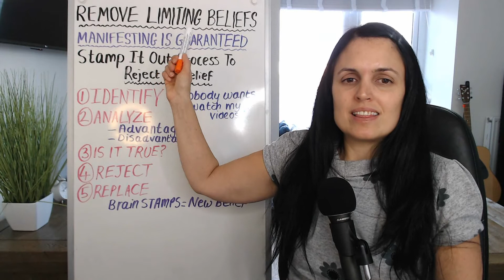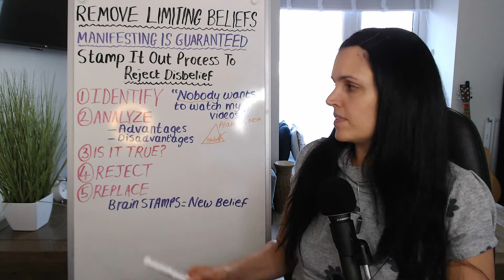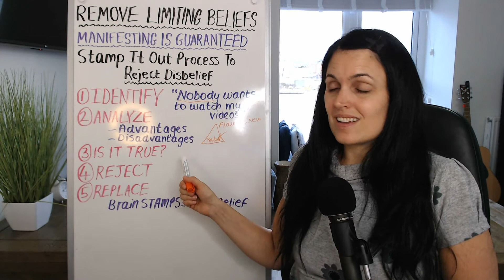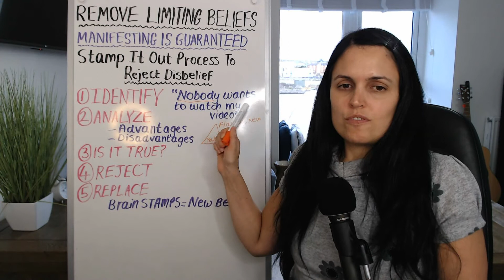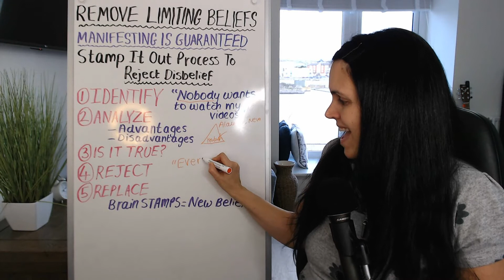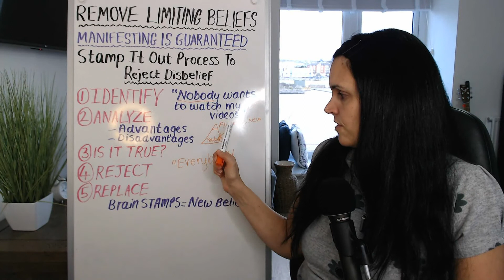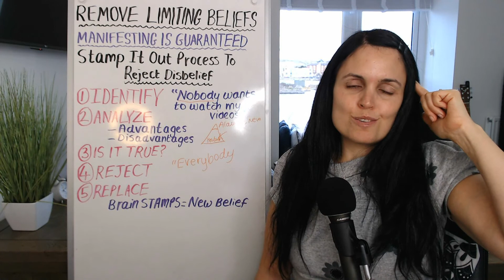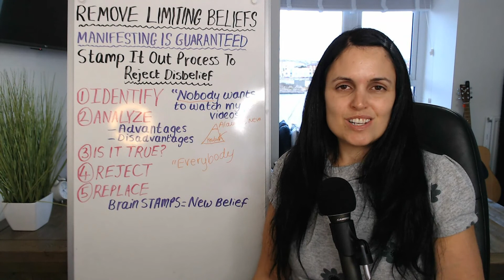REMOVE LIMITING BELIEFS: Manifest Without Fail Every Time | Law Of Assumption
The only thing that can stop manifestations arriving is your opposing beliefs.  Here’s exactly how to get rid of limiting beliefs so you can manifest without fail every single time.

NEXT STEPS

If you’d like to manifest fame, fortune, and followers, this gift is for you.

This Manifestation Milestones Board Printables Pack will help you manifest and celebrate  some incredible milestones and goals for your business.

From this one pack, you can create both a vision board, and an achievement board to help you feel good about what you've already achieved, and manifest even more.

JOIN THE BUSINESS MANIFESTATION CLUB

Get Ready To:

Manifest a MASSIVE, engaged, and positive FOLLOWING, or increase any other metrics of your choosing
Step into a new reality as a CONFIDENT creator, RELEASE FEAR, and start to CREATE SHOCKINGLY GOOD STUFF that people absolutely adore
Transform your financial reality, and MANIFEST the MONEY you desire

In this club you will delve deep into using never-seen-before manifestation techniques that will transform your results in both your work and your life as a whole.

To make the manifestation of success a habit, I have created a Reality Creation Journal, guide, and a Reality Creation Course that walks you through a series of transformational journal prompts that are going to change your life.

Right now I am giving you FREE access to my Reality Creation Journal, Guide, Course, and EVERYTHING else inside my Business Manifestation Club for 7 days.

If you are a blogger, YouTuber, podcaster, influencer, author, coach, speaker, writer, business owner, freelancer, or do any type of work that you want to be successful at, this club is designed for you.

Every month in the Business Manifestation Club we take challenges together on different themes that are guaranteed to radically transform your life and your business.

Come and join us and put it to the test.

Follow me and chat with me on Instagram @kathKyleOfficial to see my DAILY motivating quotes and affirmations:

Listen To The Manifest Business Success Podcast for new podcasts 2X Per WEEK: